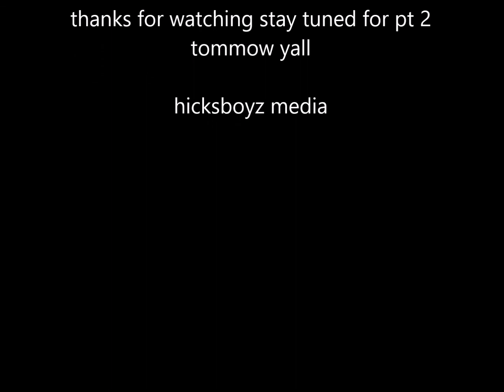2017 U S A F Thunderbirds